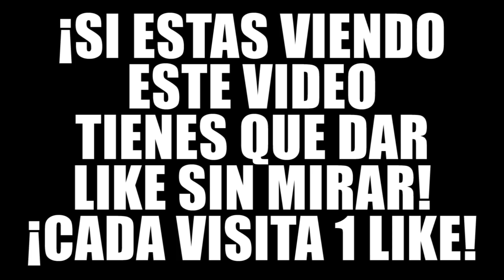¿¡SACAN AL BEBE DE DENTRO DE BEBECA!? 😱💔 | WHO'S YOUR DADDY EN MINECRAFT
¿¡SACAN AL BEBE DE DENTRO DE BEBECA!? 😱💔